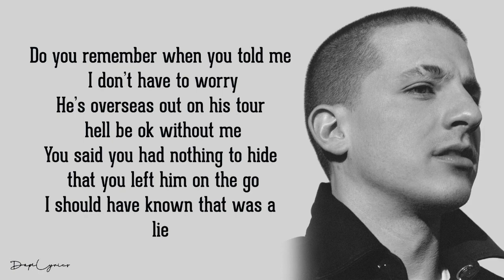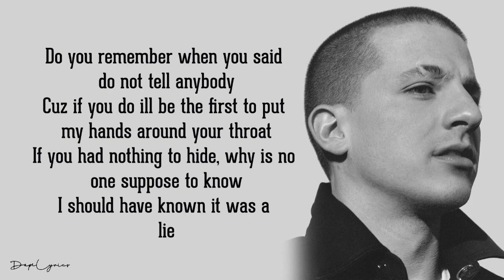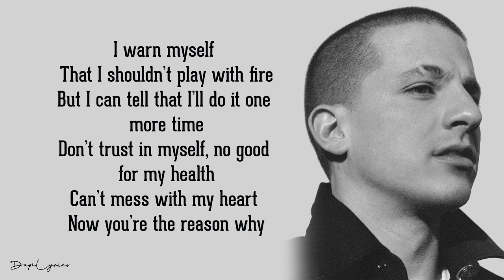Charlie Puth – I Warned Myself (Lyrics)